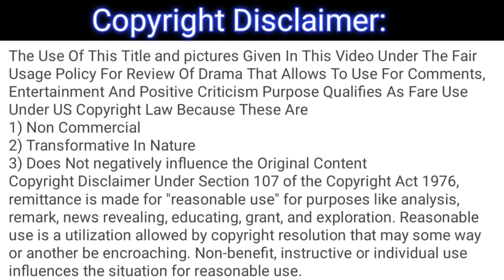Zard Patton Ka Bunn - Episode 03 Full Review - Zard Patton Ka Bunn - Ep 03 Review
This is not the original drama, it's only a review of the drama Zard Patton Ka Bunn - Ep 02.

1) Non-Commercial
2) Transformative In Nature
3) Does Not negatively influence The Original Content